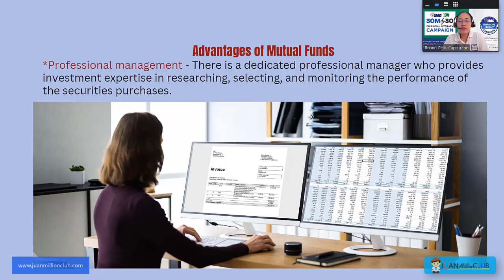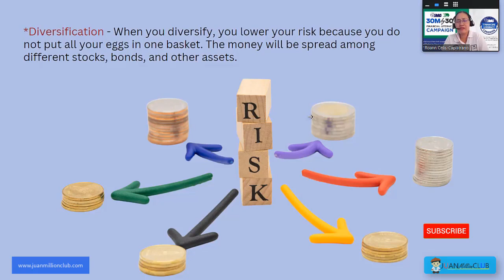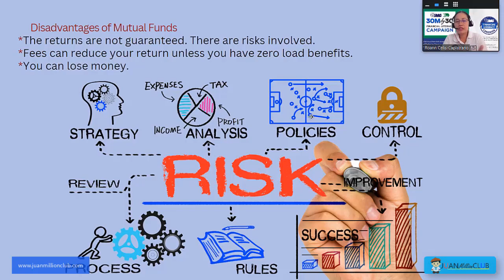Advantages and Disadvantages ng Mutual Fund Investing